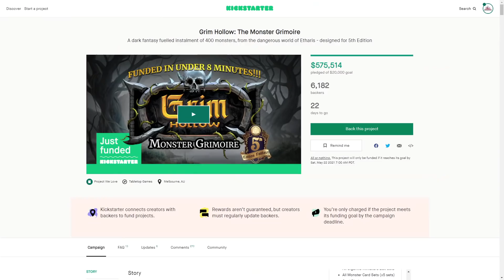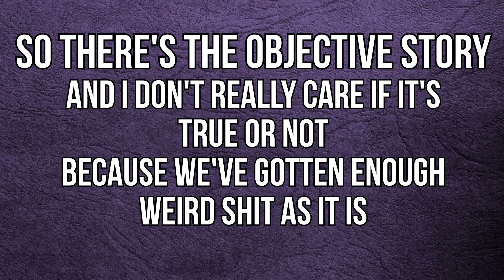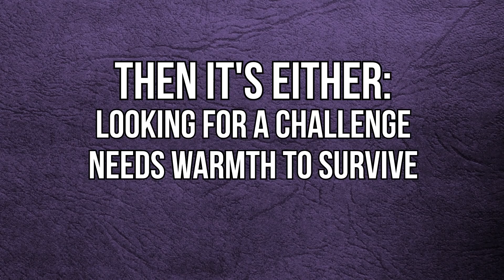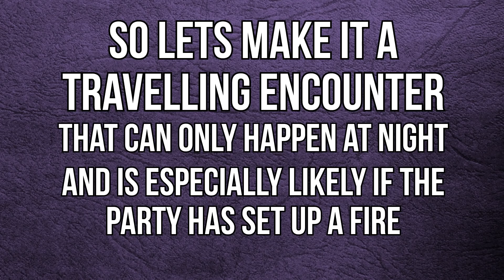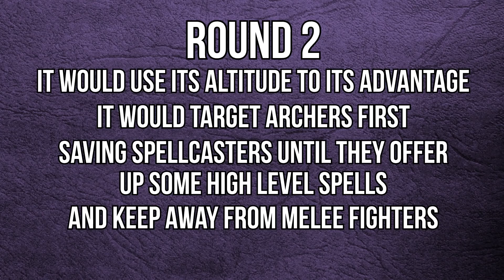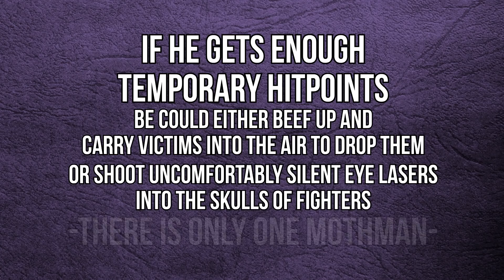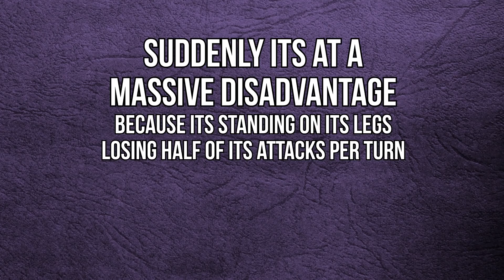Making Mothman a D&D Encounter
This is a little concept piece of taking cryptids, reimagining them, and creating a unique encounter out of them. Let me know what you think!